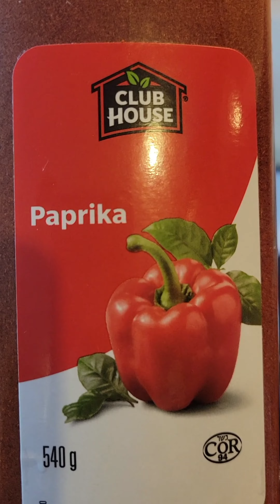How to make beef Cabbage stew